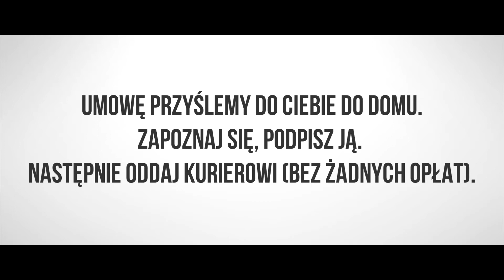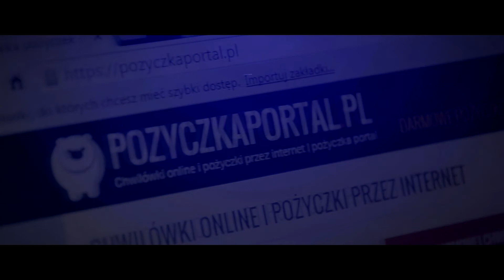Aasa Polska - jak wziąć pożyczkę krok po kroku | POŻYCZKAPORTAL.PL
Branie pożyczki zawsze cię przerażało, a wyjście do banku przyprawiało o zawroty głowy? Masz dość pytań o poręczycieli i biegania po urzędach? Jesteś we właściwym miejscu!

Aasa jest rozwiązaniem dla ciebie. Wystarczy, że włączysz przeglądarkę, wejdziesz na naszą stronę i wypełnisz wniosek. Myślisz, że to skomplikowane? Obejrzyj nasz film instruktażowy, który rozwieje twoje wątpliwości i pokaże, co należy wpisać w poszczególne rubryki.

Kwota pożyczki stanowi maksymalnie aż 10000 zł, a jej spłatę można rozłożyć nawet na 24 miesiące. Wystarczy, że spełniasz kilka warunków. Twój wiek musi mieścić się w granicach 20-80 lat. Nie możesz figurować w rejestrze dłużników BIG (InfoMonitor, ERIF lub KRD). Musisz posiadać stały adres zamieszkania w Polsce oraz mieć udokumentowany stały dochód w Polsce (z tytułu umowy o pracę, renty, emerytury). We wniosku online wybierz kwotę jaką chcesz pożyczyć oraz czas, w którym zobowiążesz się oddać pieniądze. Podaj swoje dane osobowe lub potwierdź je na portalu Facebook.com, dzięki czemu dostaniesz rabat w kwocie 10 zł. Decyzję o przyznaniu pożyczki otrzymasz jeszcze tego samego dnia - telefonicznie lub mailowo. Zapoznaj się z warunkami umowy i wstępnym harmonogramem spłaty pożyczki, które otrzymasz na wskazany we wniosku adres mailowy, a następnie na podany adres korespondencyjny za pośrednictwem kuriera. Podpisz umowę i oddaj kurierowi (bez dodatkowych opłat).

Jeśli masz jeszcze jakieś pytania, nasz konsultant z przyjemnością na nie odpowie. Marka zdobyła zaufanie tysięcy Polaków,
a w 2015 roku została ogłoszona najlepszą pożyczką ratalną przez Laon Magazine.  Pamiętaj, żeby nie pożyczać pieniędzy, których nie będziesz w stanie oddać. Decyzję podejmij rozsądnie.

Link do formularza, a także informacje o promocjach, opłatach i opinie klientów